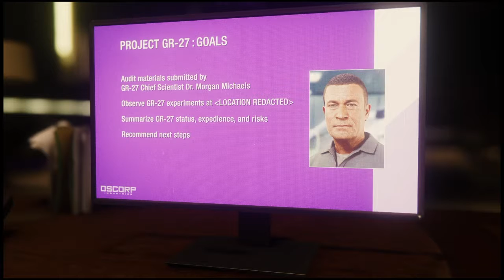Spider-Man: Spider-Hack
Before his death, Delaney gave Spider-Man a name: Dr. Morgan Michaels. Unfortunately, Martin Li also possesses this information. Spider-Man rushes to Oscorp before Li to attain the valuable information related to Devil's Breath.